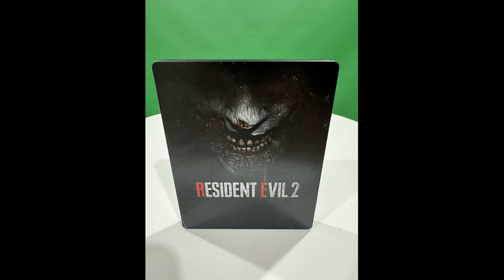Ep 451 - Resident Evil 2 Steelbook (Display Only)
Hi Guys

Welcome to the channel.  Please enjoy my display video of the Steelbook.

Fan Mail -

Australia 6906